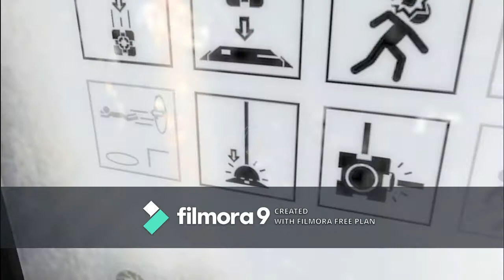Portal 2- #1| travel from map 6- 9| Sugar